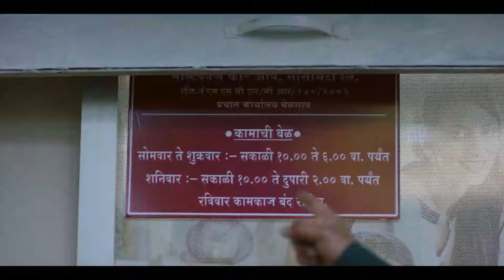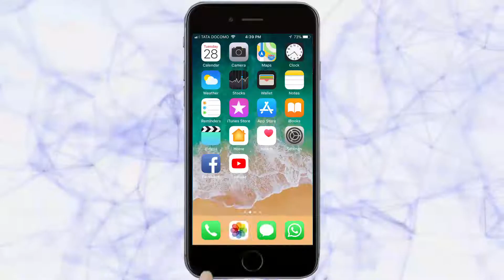अखिल भारतीय नाट्य परिषद आयोजित नाट्योत्सवाचे उद्घाटन | Belgaum News | 24-02-2020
अखिल भारतीय नाटय़ परिषद आयोजित नाट्योत्सवाचे सोमवारी बालिका आदर्श शाळेच्या सभागृहात उद्घाटन झाले. प्रारंभी नाट्योत्सवाचे उद्घाटन कलापिनीचे अनंत परांजपे यांच्या हस्ते करण्यात आले.